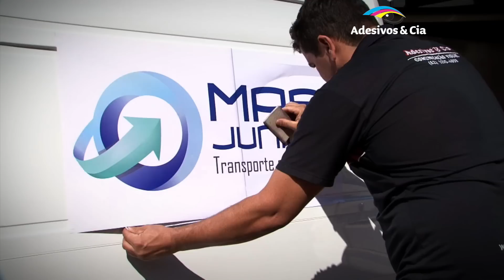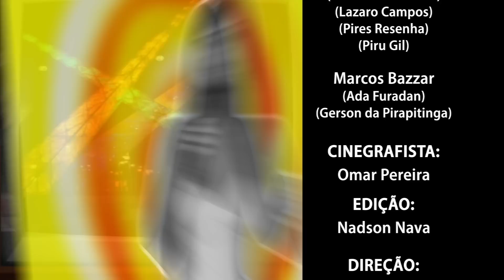Humor Total na TV Goiânia-Band - Programa 86 Parte 02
Apóstolo Valdimiro atendendo pedidos de oração a população de Goiânia